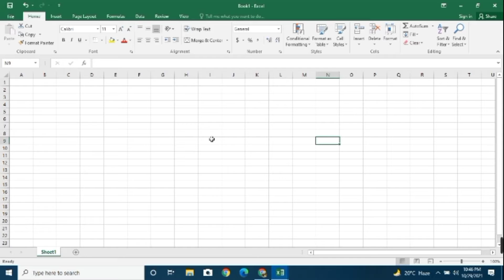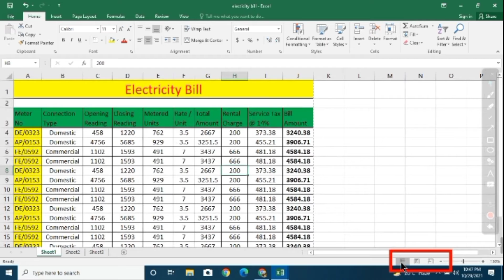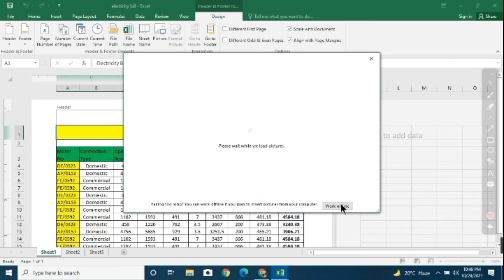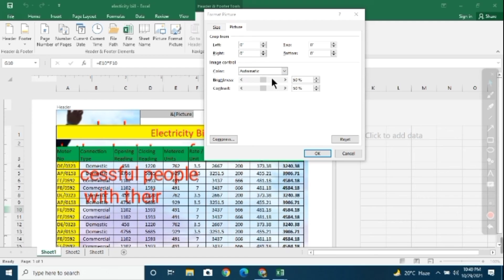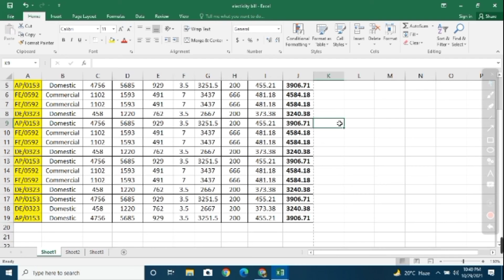How to Apply photo in Excel Sheet // Shorya Computers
Hello doston, aaj main dikha raha hun ki kis tarike se aap apni Excel key sheet Mein Ek photo ko laga sakte hain.

@shorya vlogs
@shorya computers

excel data entry work telugu,
excel data entry work in mobile,
excel data entry work in hindi,
excel data entry work in kannada,
excel data entry work in english,
excel data entry work attendance sheet,
excel data entry work advanced,
excel data entry work app,
excel data entry work and print,
excel data entry work in amharic,
excel data entry work in assamese,
excel data entry work automatic,
excel data entry work average,
excel data entry work basic,
excel data entry work bill,
excel data entry work bangla,
excel data entry work in bank
excellent,
excel world,
excel interview questions,
excel movies,
excel macro,
excel vba,
excel data entry work,
excel formula number hindi,
excel data entry work in tamil,
excel academy,
excel academy neet coaching bangalore,
excel agro goat farm,
excel activation failed,
excel add serial number column,
excel arrow keys don't move cells,
excel assignment 1,
excel assessment test for interview,
excel by simar doraha,
excel begins,
excel based jobs